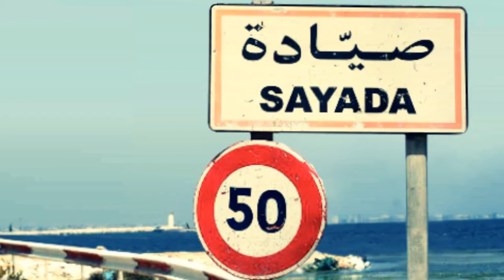SAYADA 2D To 3D (part I)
Image : Aymen Marzouk
Editor : Walid kerkeni